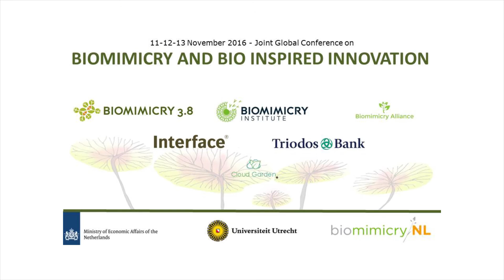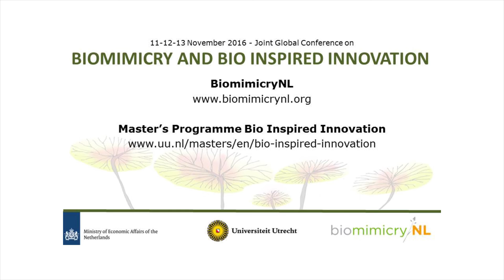Global Biomimicry & Bio Inspired Innovation Conference 2016 NL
3 minute impression of Joint Global Biomimicry & Bio Inspired Innovation Conference 11-13 November 2016, Utrecht Netherlands